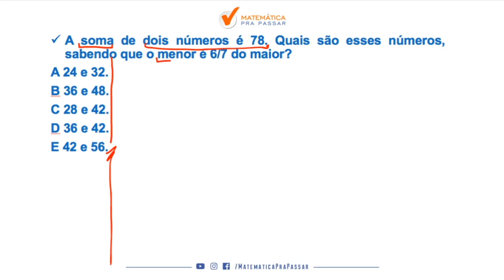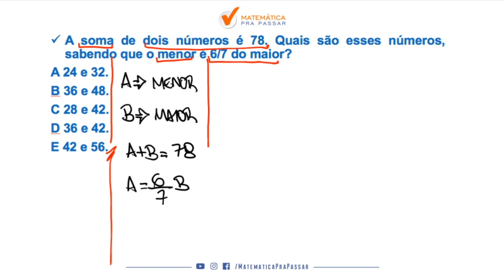Matemática para PM CE |Dica 75| Sistema de equações nunca foi tão fácil